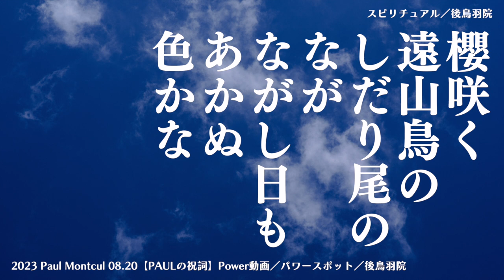【PAULの祝詞】Power動画／パワースポット／後鳥羽院／PaulMontcul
ポールモンキュチャンネル
Paul Montcul Channel
「高所より俯瞰せよ。生成するもの、集合するもの、消滅するものの千差万別を。」
「日々を己が終の日の如く過ごせ。」
「己の終焉の期に想いを籠めよ。」
マルクス・アウレリウス
Marcus Aurelius
Ta eis heauton

At any rate, that is what we are going to try to do.

What is our aim in our lives?

・後鳥羽院
・見渡せば山もと霞む水無瀬川夕べは秋となにおもひけむ
　ほのぼのと春こそ空に来にけらし天の香具山霞たなびく
　櫻咲く遠山鳥のしだり尾のながながし日もあかぬ色かな
・本阿弥光悦、俵屋宗達
　・宗達の下絵に、光悦が書をしたためる
・琳派は、私淑の系譜
　・直接な弟子にはならなくても、その精神を引き継いで、
　　作品を拵えていく
・尾形光琳、酒井抱一、鈴木其一
・私は、この琳派の系譜に乗りたい

・PentaxのK-1、43mm f1.9 limited、MACRO 100mmF2.8で
　撮影した、下絵に、自ら書をしたためる

・無意識に任せよ
・世界は変えられる

・philosophy
・philosopher Paul Montcul
・photographer Paul Montcul
・photograph
・photo
・Japanese Beauty
・beauty
・art
・Shodo
・Japanese calligraphy
・Calligrapher Paul Montcul
・Rimpa
・Honami Koetsu, Tawaraya Sotatsu, Ogata Korin,
　Sakai Hoitsu, Suzuki Kiitsu
・Geopolitical
・the geopolitical positioning of Okinawa
・Jacques Derrida
・Gilles Deleuze
・Jean Paul Sartre
・Michel Foucault
・Plato

What is “War”?
What is “Peace”?

Doesn’t “Peace” cause “War”?
Shouldn’t we hope “Security”

paulmontcul
Paul Montcul
Paul